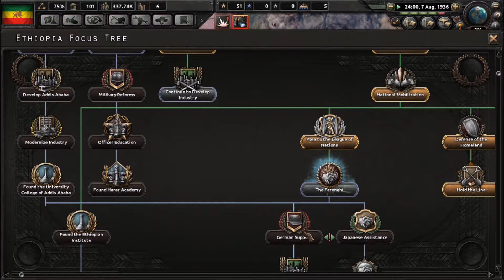HOI4 Ethiopia Beats Italy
This video is long overdue , so i apologize for the wait of my uploads. Up next i will upload a British world conquest or War Thunder clips